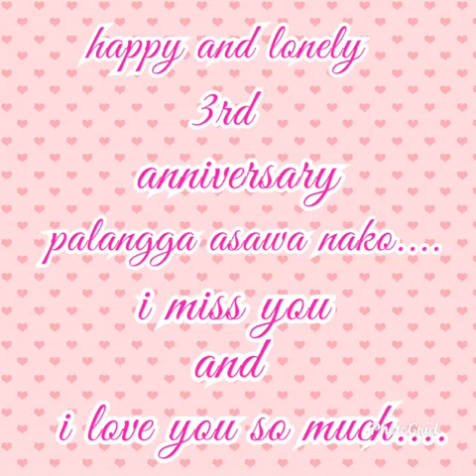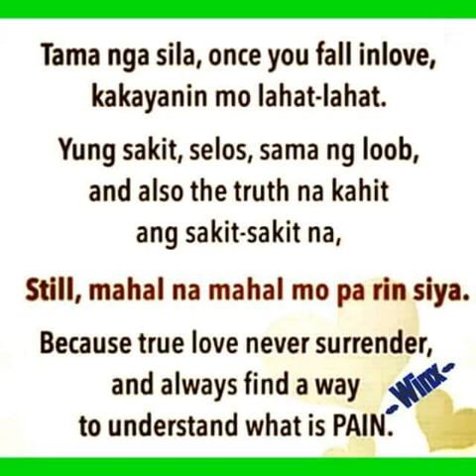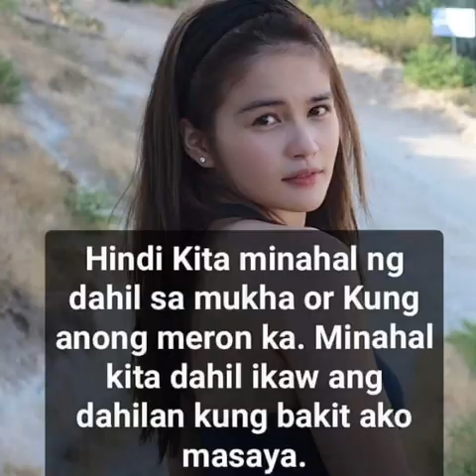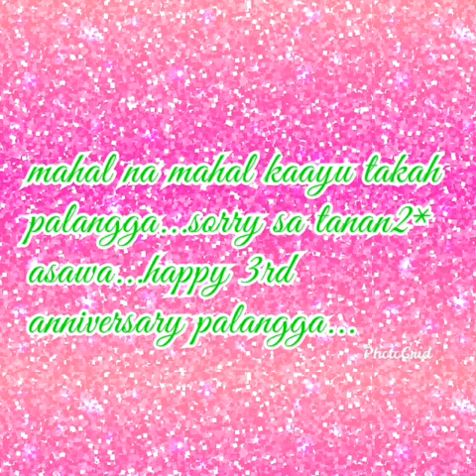Sayo Lang Ang pag-ibig ko By Renz Verano[Official Lyrics]